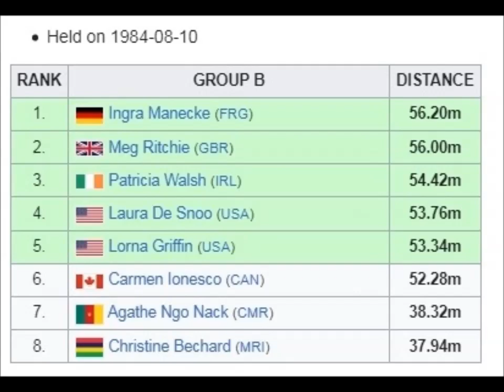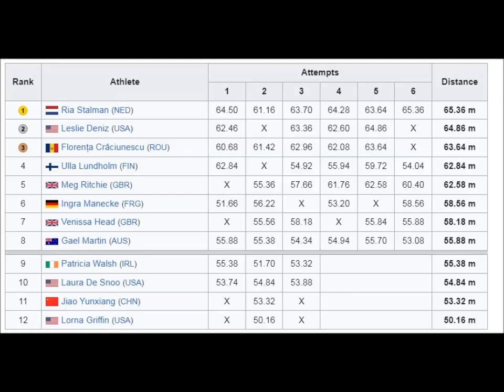Ingra Manecke (Germany) discus final 1984 Olympics Los Angeles.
Her series: 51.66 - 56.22 – X - 53.20 – X - 58.56 (6th place).
PB: 67.06 meters Fürth (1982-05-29),